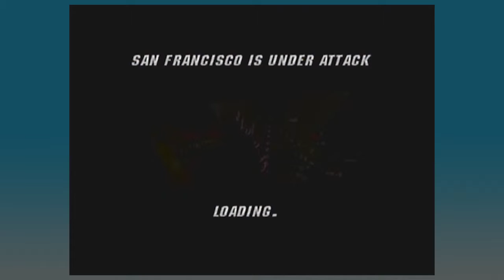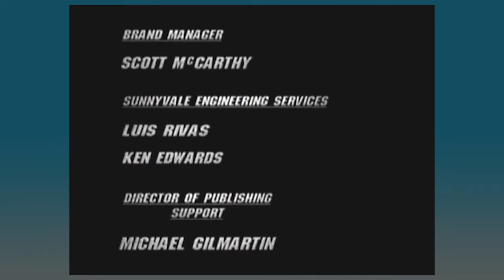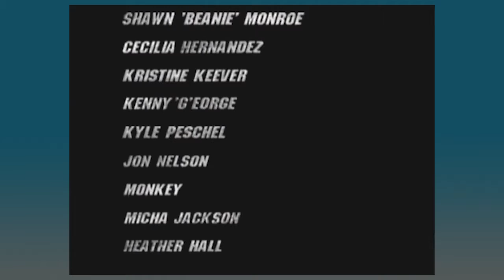Playing & Talking Godzilla: Destroy All Monsters Melee - Part #3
Part 3 (and FINAL) of a playthrough of "Godzilla: Destroy All Monsters Melee!" (Nintendo GameCube ver.), published by Atari and developed by Pipeworks Software in 2002.

I play and talk about the game in this video.